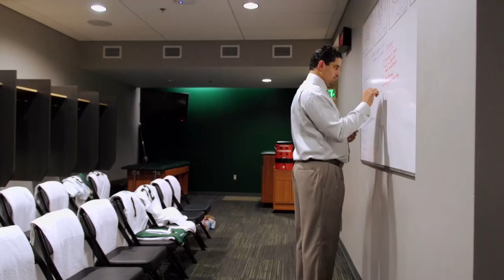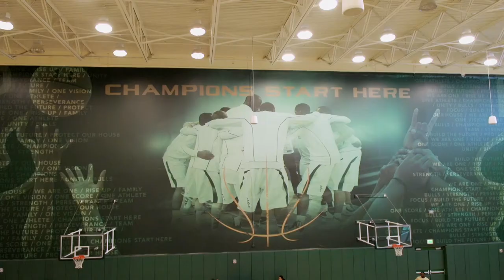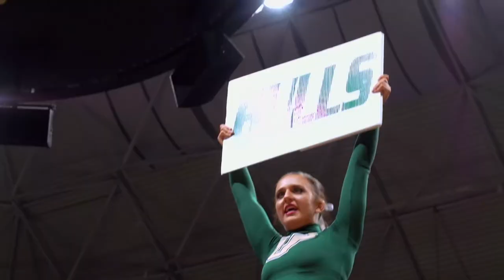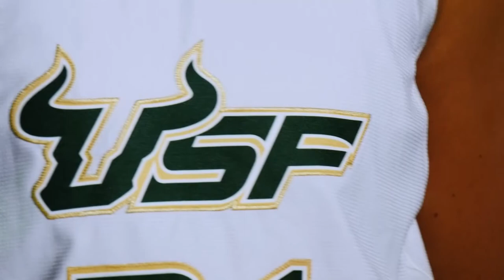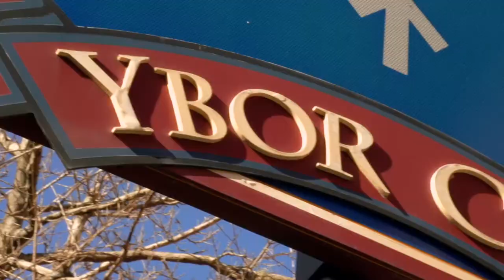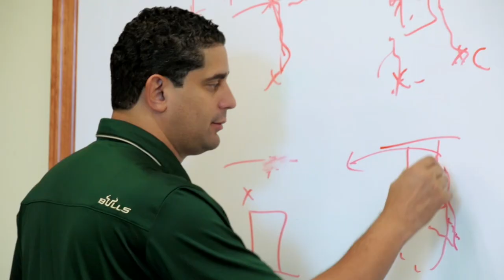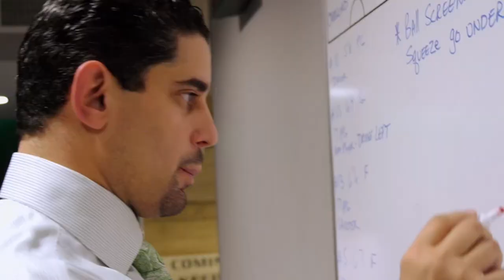USF BASKETBALL: Run with the Bulls - Episode 03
Back to back road wins for the BULLS, climbing the national rankings, going to school in TAMPA, a closer look at Coach Antigua, and Jose Fernandez's squad goes out into the community.